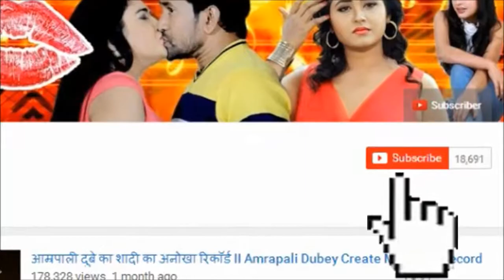प्रियंका पंडित और खेसारी लाल यादव का फुल देसी रोमांस II Priyanka Pandit & Khesari Lal Yadav